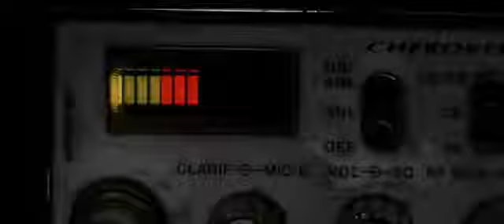Simping Examples in Movies